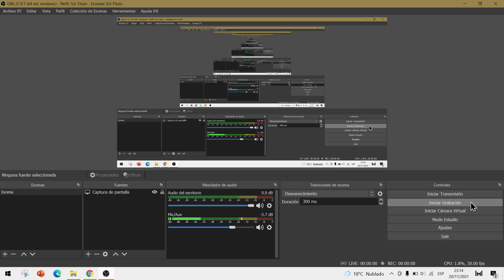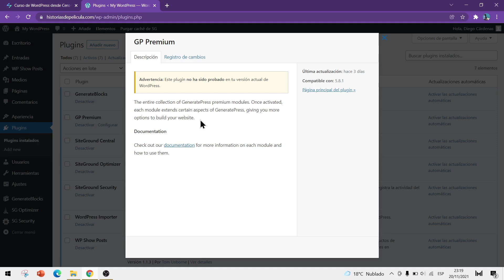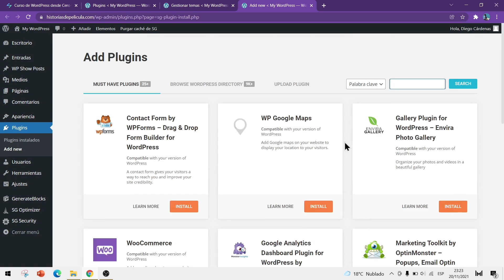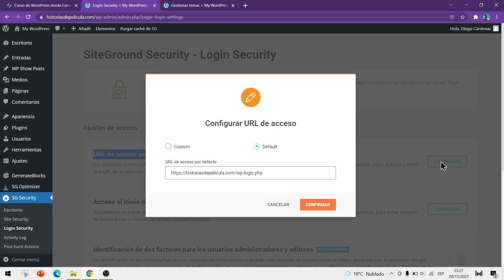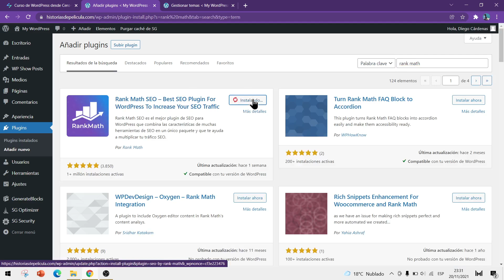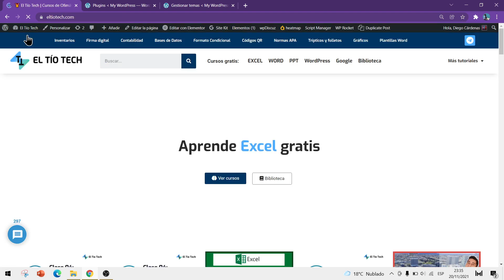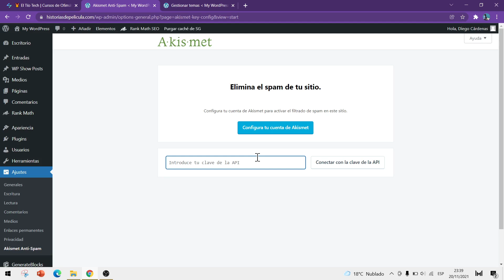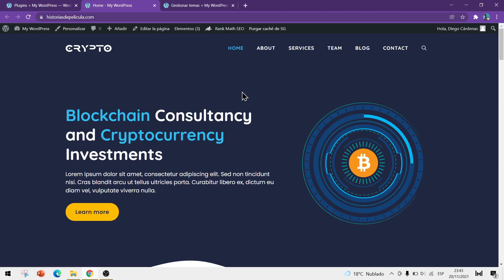6 | Cómo instalar plugins en WordPress ✅ (Los más recomendados)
Conoce qué son los plugins y cuáles son los mejores para tu web. En esta clase también aprenderás a configurar el plugin de seguridad de Siteground y mucho más.